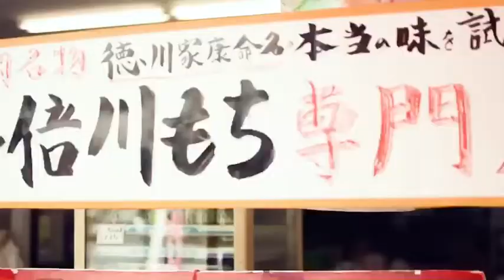【0円日本一周】Tabi_Vlog.part09 SYOGUN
0円日本一周の旅を再開しました！
これからの動画は前回の動画とは異なり
pv風に編集してもっとみやすく楽しんでもらおうと思い編集方法を変更しました！

素人の動画ですが楽しく見てもらえると嬉しいです！